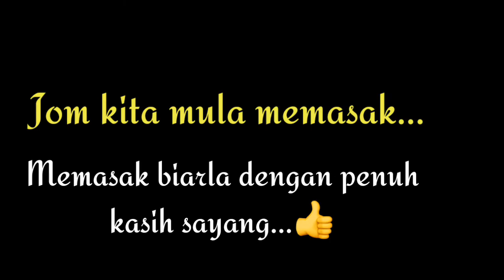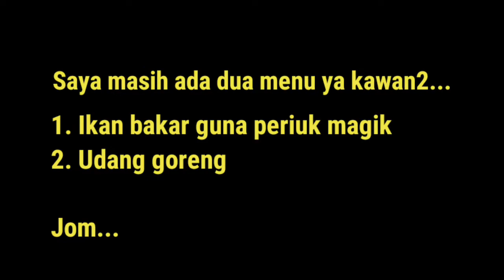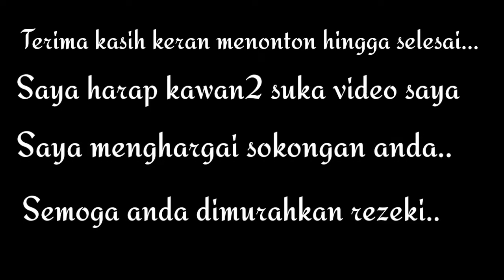Weekend lunch time with my family 😍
Set lunch ini masakan dan saya masak didapur saya sendiri.
Set ini ialah
1. Nasi putih campur jagung
2. Ikan bakar lazat
3. Sup pucuk labu campur udang sungai
4. Udang goreng masin

Alas saya guna daun longkobungan.

Lambat atau cepat saya tetap akan hadir ketempat kawan2.